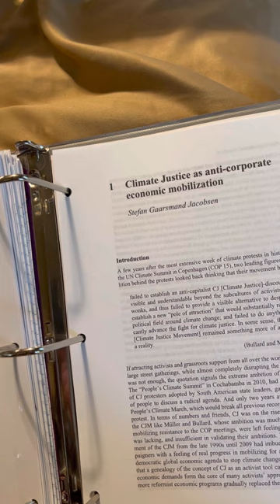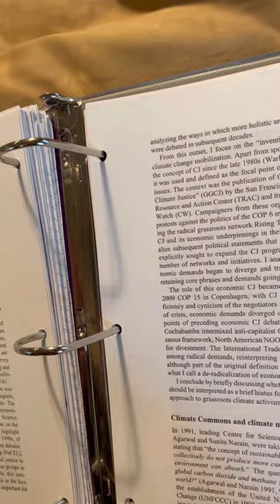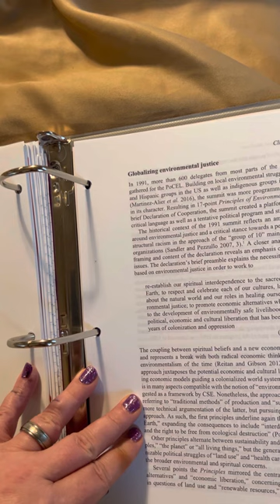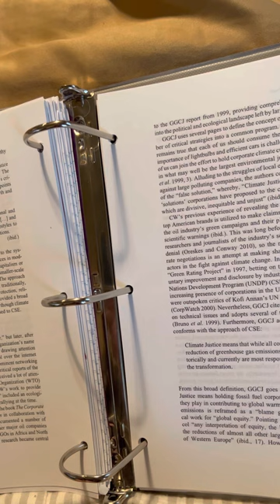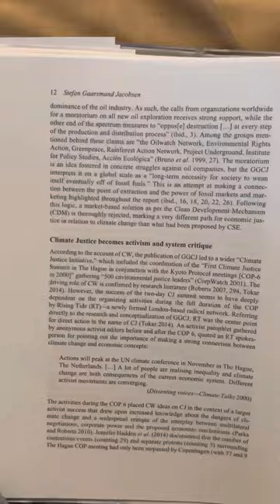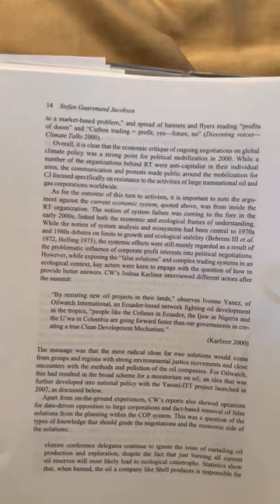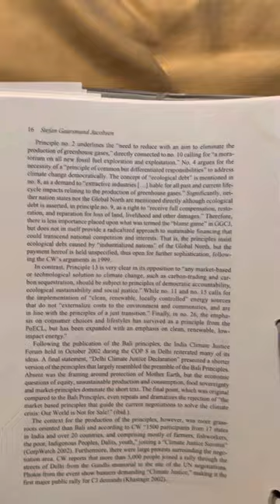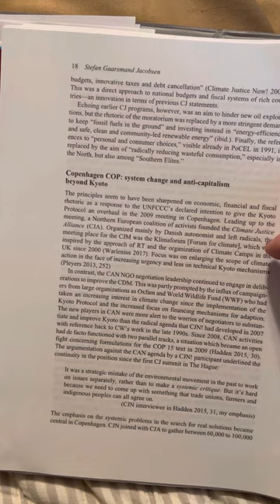Climate Justice as anti-corporate economic mobilization Part 1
-- Stefan Gaarsm Jacobsen, Climate Justice as anti-corporate economic mobilization, In Stefan Gaarsmand,
J. (2018) Climate Justice and the Economy: Social Mobilization, Knowledge and the Political. Ist edition.